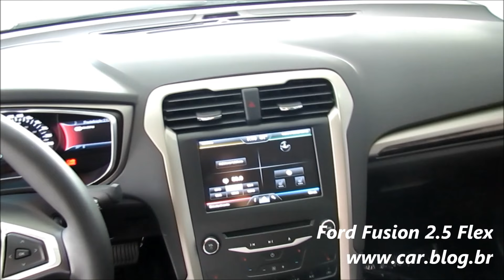Ford Fusion 2.5 Flex